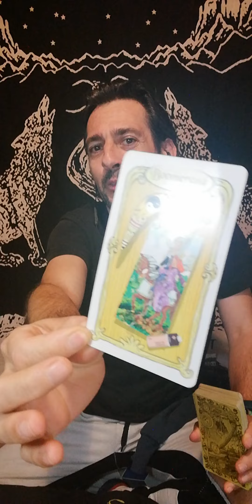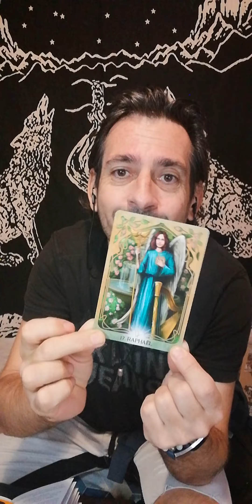Taureau astro dec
Bonjour, amis Taureaux
Prends ce qui te parle le plus et adapte le a ta situation,
tu peux revenir autant de fois que necessaire

je te souhaite une bonne journée
ou une bonne soirée
même un bon week-end
et pourquoi pas de bonnes vacances
et un peu perché alors bon noel et joyeuse paques
et aussi bonne fête et très bon anniversaire

tu peux aussi me retrouver sur insta @f.lo_chronicles pour des tirages quotidiens IGTV et des posts sympas positifs et bienveillant

et aussi sur telegram  avec Les energies de Flo

jeu utilisés:

si tu voit une bougie sur ma video, c'est une bougie Dolly & Jack

je fais aussi des consultations, des thèmes tarologiques de naissances et des soins énèrgétiques
contacte moi en privé sur insta pour plus de details